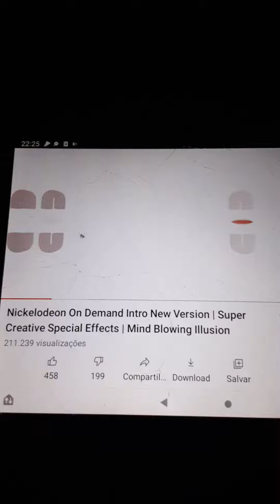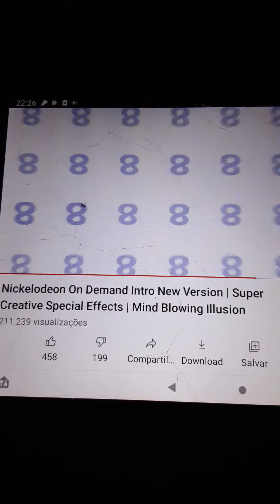19 de maio de 2021